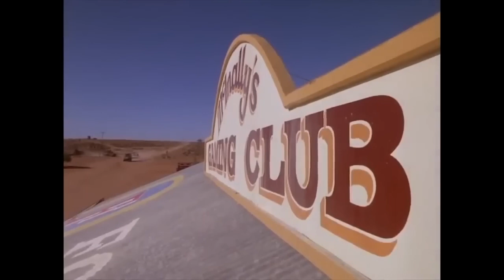The Blue Lightning | Sam Elliott | Best Action Movie | Action Movies Full Length English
Easygoing San Francisco private detective Harry Wingate (Sam Elliott) gets a six-figure offer from millionaire Brutus Cathcart (Max Phipps) to travel to Australia and retrieve Cathcart's prized opal from former Irish Republican Army sharpshooter Lester McInally (Robert Culp). With the help of an Aborigine rancher (Jack Davis) and revenge-minded widow Kate McQueen (Rebecca Gilling), Wingate battles McInally and his minions, who have taken over an entire outback town.